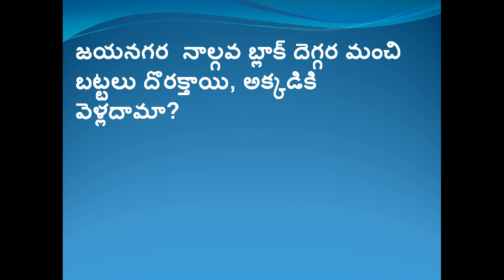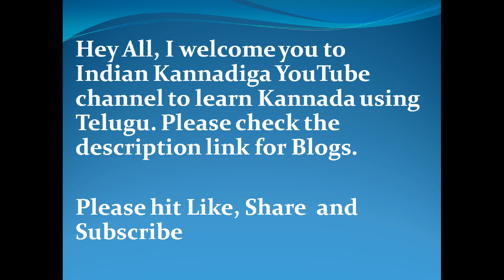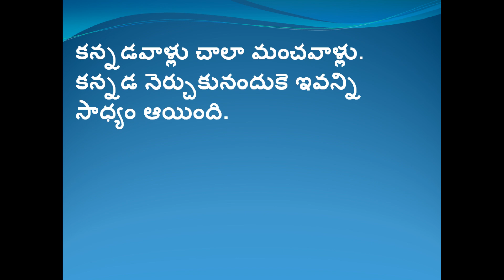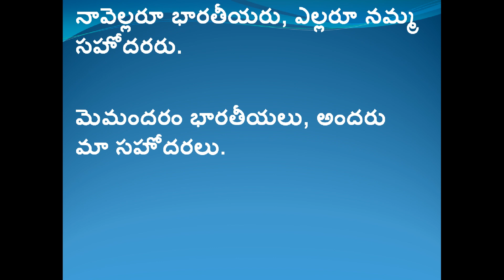Learn Kannada using Telugu Part 09 l Indian Kannadiga Learn learn